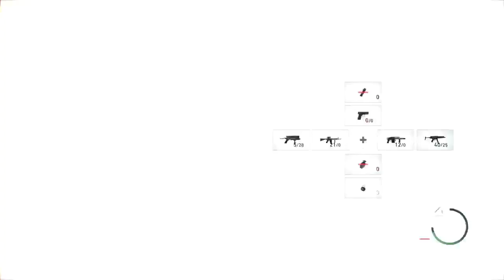Resident evil 4 Part 3